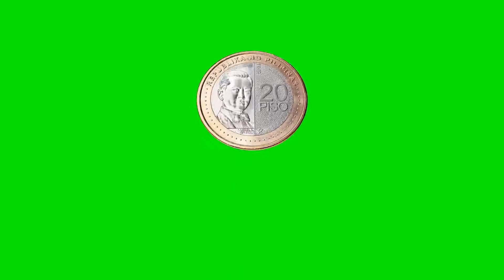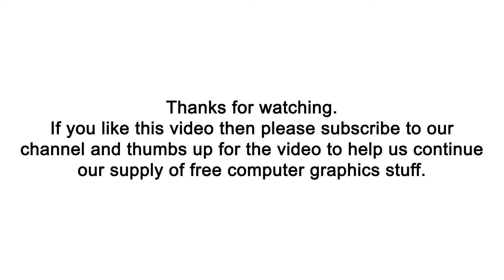Philippine Piso - Coins Animations 1 - full HD - green screen - royalty free